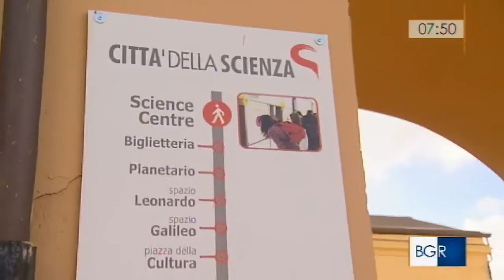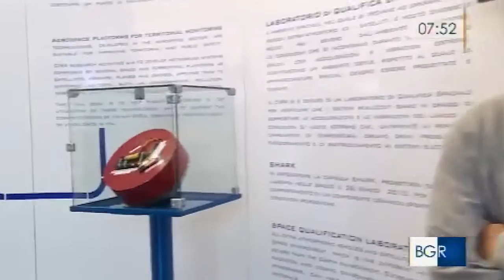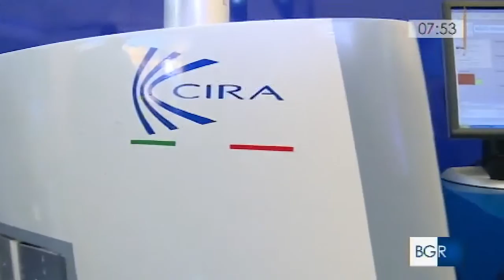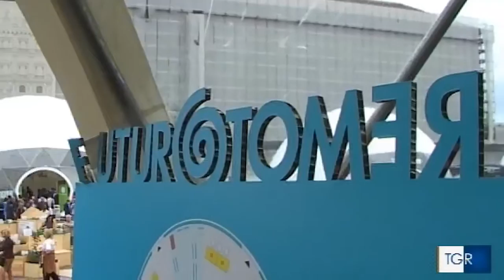Rassegna video TGR - Futuro Remoto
Buongiorno Regione Campania e TGR